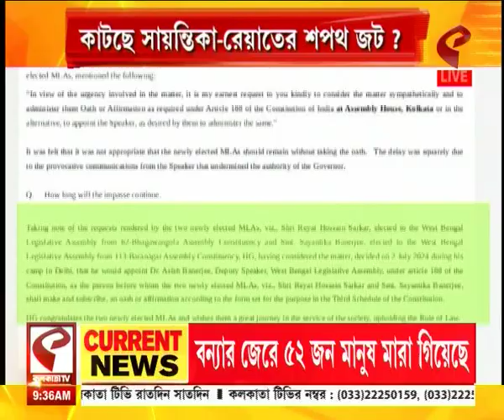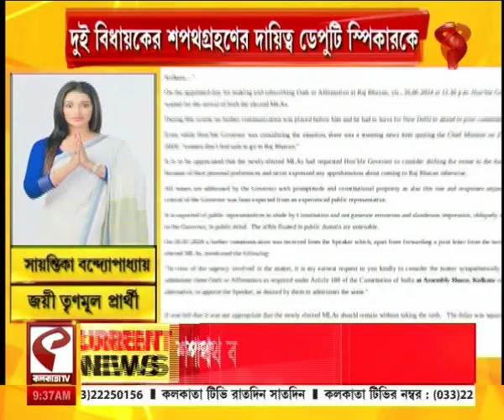Special Assembly Session | কাটছে সায়ন্তিকা-রেয়াতের শপথ জট? সত্যমেব জয়তে, প্রতিক্রিয়া সায়ন্তিকার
website link for this copy :
@Kolkata Tv